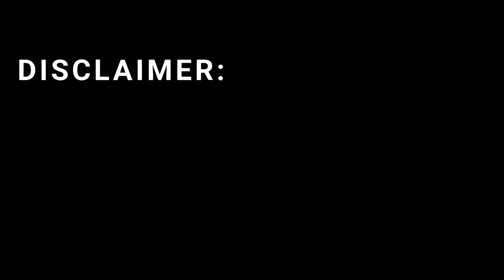Israel’s new military breakthrough has shocked the world